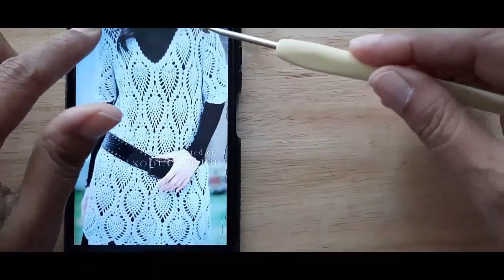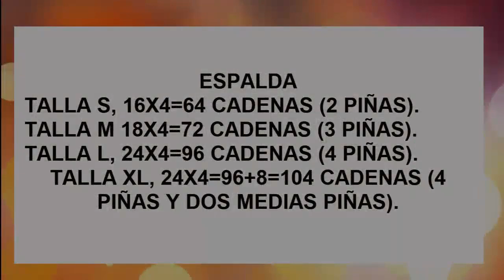Blusón Piñas, Paso a paso Parte 1, todas las tallas.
Chicas bellas Tejedoras bienvenidas a este Canal, Tejer es un Arte.
Mi nombre es María de la Luz
En este tutorial te enseño el paso a paso para hacer EL BLUSÓN PIÑAS que vi en Pinterest
Material:
Hilaza Omega DALIA 100 % algodón en el tono Gris (3 piezas o sea 300 gramos)
 - Ganchillo del número 3.
-  Talla Mediana (34 ó M)
Cualquier duda, déjame un comentario y con gusto te ayudaré.
Muchas gracias.